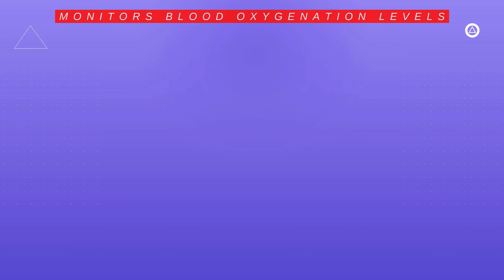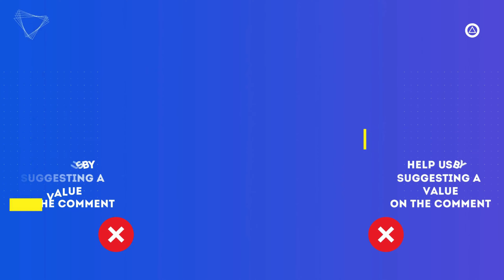Huawei Watch D2 vs Amazfit Cheetah Square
Amazfit Cheetah Square vs Huawei Watch D2